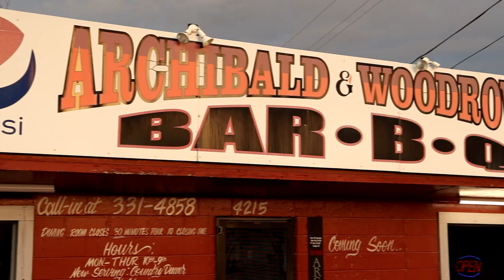BEST RESTAURANTS in Tuscaloosa, Alabama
Here are some of the best restaurants in Tuscaloosa, Alabama. The city of Tuscaloosa is about an hour west of Birmingham and is home to the University of Alabama. The downtown area has a lot of different shops and restaurants as well as a nice park system along the Black Warrior River. I head out to three restaurants in downtown Tuscaloosa as well as one just outside of town.

1. Avenue Pub - Avenue Pub is a restaurant which offers a lot of great pub grub with plenty of TVs inside. I head inside to enjoy a delicious burger with some fries.

2. Archibald & Woodrow's BBQ - Located south of downtown Tuscaloosa, Archibald & Woodrow's BBQ is a local barbecue restaurant with some great barbecued meats. I head inside to have some tasty pulled pork.

3. DePalma's Italian Cafe - Located in downtown Tuscaloosa, DePalma's is a highly-rated Italian restaurant with a lot of great Italian classics especially the pasta. I head inside to have some freshly made pasta.

4. Urban Bar & Kitchen - Located almost across the street from DePalma's is Urban Bar & Kitchen where they have a lot of great food including some great Southern dishes. Inside I grab some fried catfish with coleslaw and mac & cheese.

00:00 - Intro
02:15 - Avenue Pub
04:33 - Archibald & Woodrow's BBQ
06:52 - Riverwalk Break
08:18 - DePalma's Italian Cafe
11:48 - Honorable Mentions
12:08 - Urban Bar & Kitchen

SPECIAL THANK YOU to my Patrons! You are really awesome, and I cannot thank you enough for your kindness and support: Katie Duncan, ambientocclusion, Stephen, Sophia Nope, iodeslykos